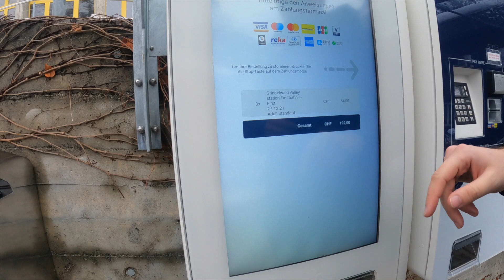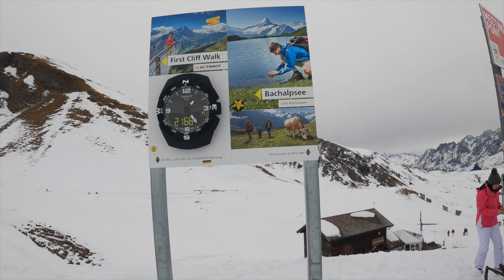PUTOVANJE U ŠVAJCARSKU ep.3 | GRINDELWALD I LAUTERBRUNNEN | VLOG #3